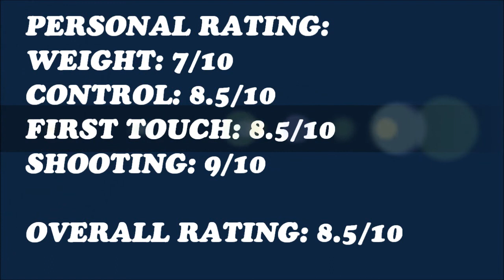Nike Total 90 Laser Elite SG(FreeKicks)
Heres a quick video of some freekicks i took with the total 90 elite sg go to my channel to see the unboxing video.